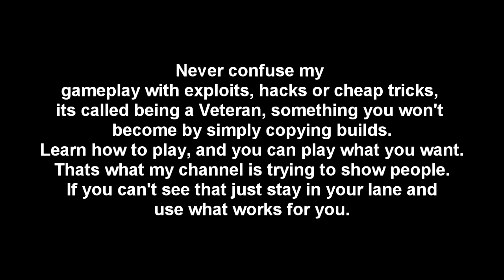WARFRAME | Chroma Prime vs Profit-Taker - Hacks? Not even full Power Strength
Hacker? Exploits? You dying at PT w/ Chroma? I don't even have high power strength and still don't feel a thing now thats showing off. I'm feeling crusty already, I can feel "the meta-slave" syndrome creeping up on me, soon I'll be using a plague kripath.

Music - It has to be this way - Metal gear rising